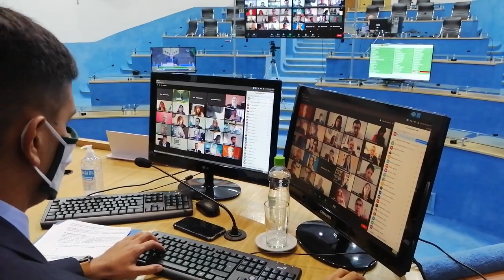Resumen de noticias parlamentarias del 9 de octubre